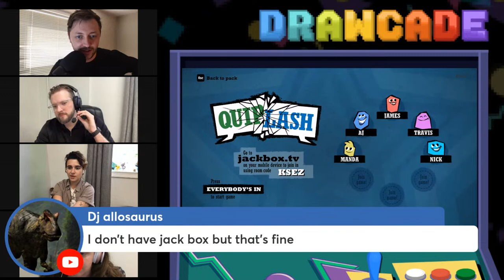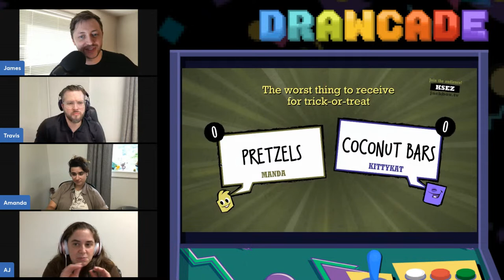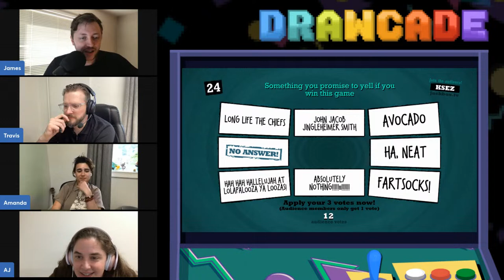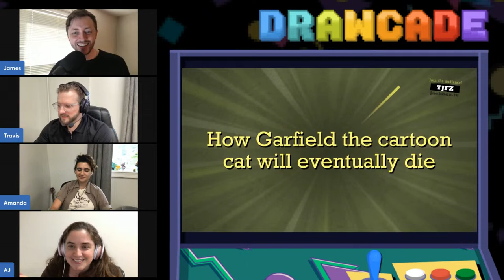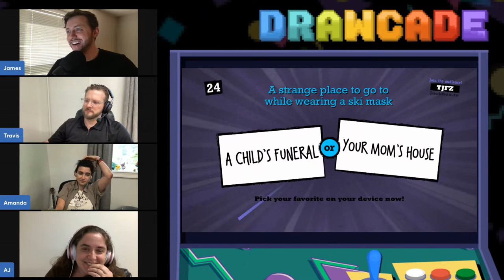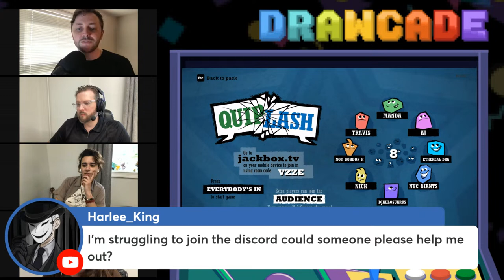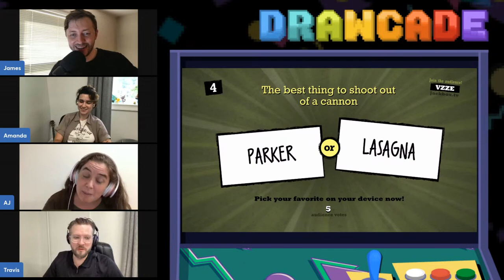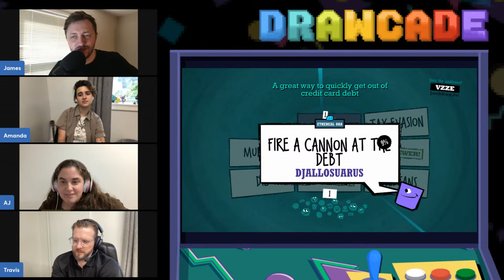Play Jackbox Games with the Lowbrow Crew!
Even better? We're inviting YOU, our amazing audience, to jump in and compete with us! This is your chance to prove your gaming prowess and have some laughs along the way.

Any tips or superchats or bags of money thrown through our windows will go directly into the production of our upcoming series, MORTY KOMBAT SEASON 2!

HUGE THANKS TO OUR EXECUTIVE PRODUCER PATRONS
Jared
James Geary
Michael Silgero
Jonathan Powers
Adam Whaley
Fire Mother F*cker
Christian Miller
JimJam The Chimichanga Man
Grant Case
Ashton Withers
Mark Glatt
The Real Kit Nathaniels
Jeff Meyer
Henry Cipolla
Antoine Edoh
Dr.Nerdtaku
Chad Blackford
Fatimah
Pollocabra
Matthew Duchock
Russell Downing